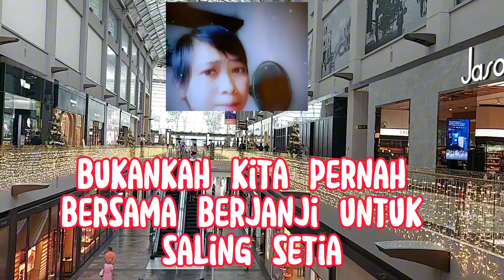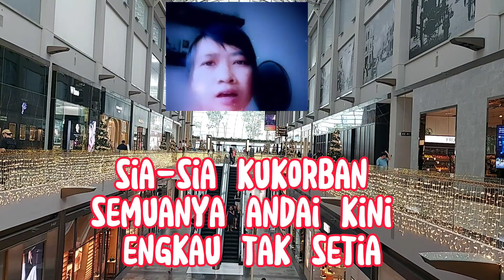SIAPA DI HATIMU || YELSE || COVER LYRICS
PENYANYI.     : YELSE

LYRICS SIAPA DI HATIMU

Merana diriku merana
Kecewa hatiku kecewa
Istana cinta yang kita bina
Kini lenyap sudah

Bukankah kita pernah bersama
Berjanji untuk saling setia
Mengapa kini engkau berubah
Setelah mengenal dirinya

Engkau yang taburi benih cinta
Engkau yang meracuni jua
Pandainya dirimu bersandiwara
Manisnya cintamu namun berbisa

Sia sia ku korban semuanya
Andai kini engkau tak setia
Sia sia bertahan untuk mu
Andai dia merusak segalanya
Siapa dirinya
Siapa diriku
 Siapa di hatimu

Andai saja kau tak mengenalinya
Hubungan kita kan baik saja
 Dimana hilang nya lafas setia
Yang katamu Yang selalu engkau jaga
Kini ku bertanya kepastian cinta
Siapa di hatimu
Siapa di hatimu